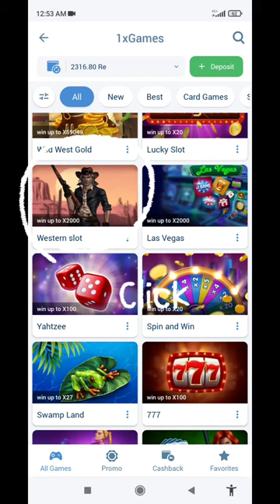Western slot big win 💰💰💰